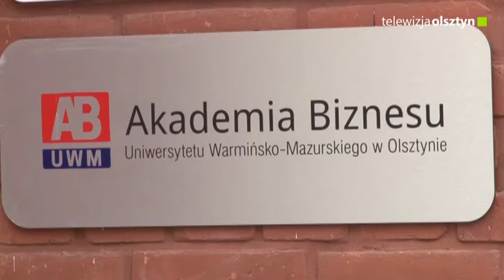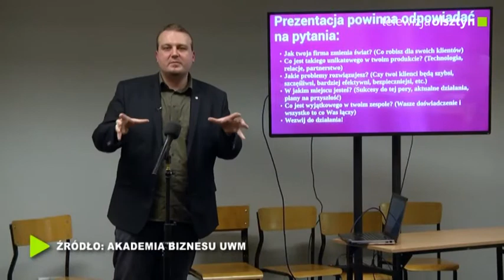Akademia Biznesu UWM dofinansowana przez Marszałka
To już trzecie tak duże wsparcie samorządu województwa.